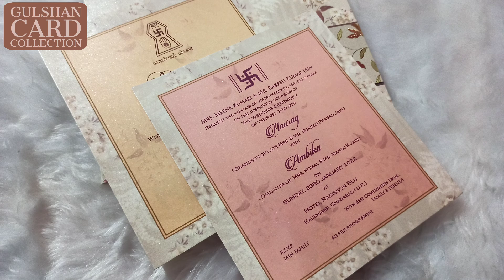Royal Grand Wedding Invitation | Laser Cut Traditional Hard | Exclusive Invite | Luxury Indian Card8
on

Royal Grand Wedding Invitation | Laser Cut Traditional Hard | Exclusive Invite | Luxury Indian Card7

3

Likes

19

Views

9 Feb

2022

0:00/0:47 Description Royal Grand Wedding Invitation | Laser Cut Traditional Hard | Exclusive Invite | Luxury Indian Card4 1 Likes 8 Views 8 Feb 2022 Description Royal Grand Wedding Invitation | Laser Cut Traditional Hard | Exclusive Invite | Luxury Indian Card2 3 Likes 15 Views 8 Feb 2022 Description Royal Grand Wedding Invitation | Laser Cut Traditional Hard | Exclusive Invite | Luxury Indian Card 2 Likes 13 Views 8 Feb 2022 weddingcard wedding custominvitations invitation savethedate savethedateinvitation scroll scrollinvitation bespokeinvitations best shadi invitationcard weddingcards weddingcardsdesign weddinginvitation weddinginvites luxury luxurydesign luxurycard exclusive exclusivedesign royal royalcard royalwedding royalweddinginvitationtemplate royalweddinginvitation Scroll Gulshan Invitation Card | 2022 Farman | Hindu | Muslim | Christian | Rolling Card SathanClothan Gulshan Invitation Card | 2022 Farman | Hindu | Muslim | Christian | Rolling Card3 5 Likes 41 Views 23 Jan 2022 Scroll Gulshan Invitation Card | 2022 Farman | Hindu | Muslim | Christian | Rolling Card3 Affordable Gulshan Invitation Card | 2022 New Design | Hindu | Muslim | Christian | Red Met Card5 Description Scroll Invitations, Scroll Wedding Invitations,Scroll Invitations cards, Jewish Invitations S117 Paper : Cream colored velvet for Scroll with bronze support bars and golden-bronze combination tassel, bronze metal case, bronze colored embossed paper for covering the container box and bronze colored embossed texture design ground over natural shade -- white for envelope (200gsm) Description : This superbly designed scroll card is a composition gives you a chance to express yourself with total confidence. The scroll is in white velvet with golden bars and tassel. The scroll gets inside the bronze metal case with exquisite engraving work. This then is contained in a box bronze colored and having an embossed floral base design. The bronze envelope consumes it all for a perfectly packaged surprise for you. About Indian Wedding Cards: Marriages are made in heaven. For every person it's the most auspicious moment of his/her life. At we continuously strive to offer you superior Indian wedding cards to make it even more blissful with the blessings of your near and dear. We offer wedding cards with elegant and beautiful wedding card wordings for every religion and faith-- Hindu, Muslim, Sikh, Christian and Jewish. Don't believe in religions? Don't worry, we have a cool selection of Non-Religious wedding cards, Multi-faith cards, Interfaith cards, Designer wedding Cards, Jewel Cards, Exclusive Cards, Scroll Invitations, cards by color, cards by design, traditional wedding cards, trendy invitation cards, cards for every budget and choice. We offer an exclusive collection of exquisite Indian Wedding Cards online. There are over 3500 card designs available on our website to choose from making it one of the best collections on the web. We ship worldwide, and offer a sample and bulk ordering system. We offer a cool collection of traditional as well as contemporary Indian Wedding Cards and accessories on superior quality papers. Apart from pre-made wedding cards designs, we are pioneers in the field of customized cards as well. We constantly try hard to make your wedding special by proving excellent wedding cards and accessories, text printing, ordering samples, and timely delivery services. Our online services are safe and secure. When you deal with us, you can be sure of your privacy and unmatched online services. We hope you order a card from us soon, and have the experience of a lifetime! Anniversary Invitations Wedding Scrolls Scroll Wedding Invitation Scroll Invitations Jewish Invitations Bride Invitations scroll invitation wedding invitations scrapbooking wedding card 50th anniversary stamping gold foil how to foil